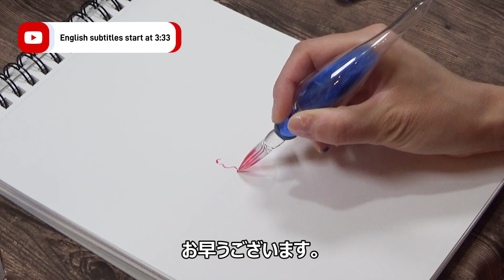西洋シャクナゲをダイナミックに描く🌸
ガラスペンで描く３６５日の誕生花。
インクを中心に様々なアートにチャレンジしています。
毎日朝５時に配信します。
連続投稿１２４日目です。

【描いたイラストはこちらから購入できます】